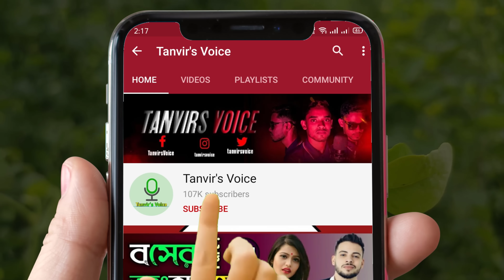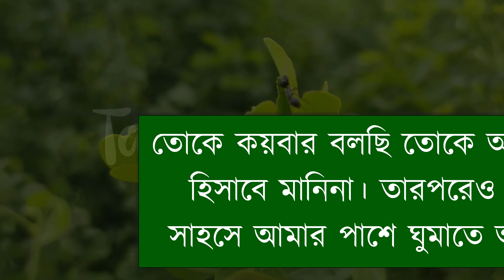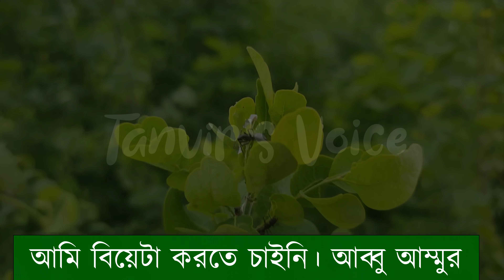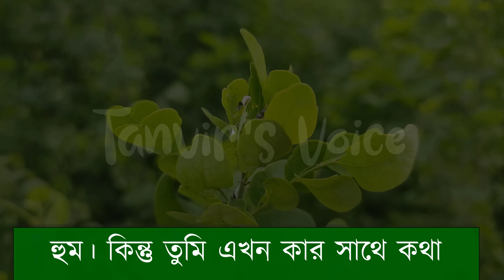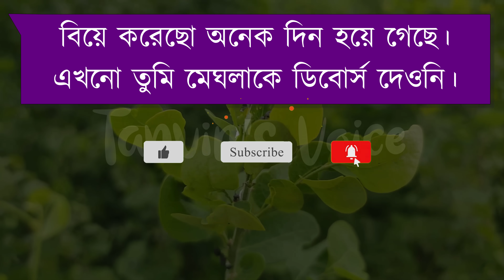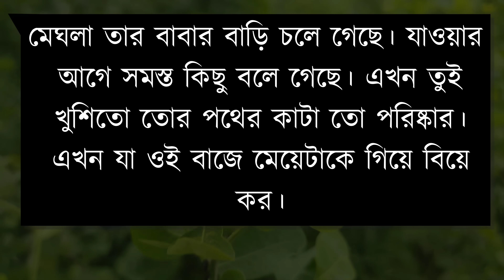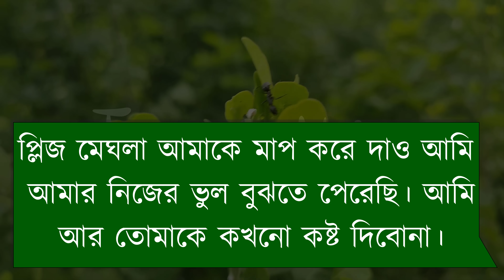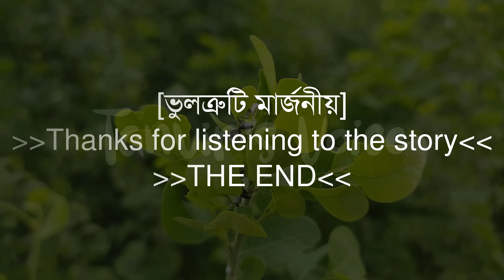জোর করে বিয়ে | দুষ্টু মিষ্টি ভালোবাসার গল্প | A Romantic Love Story | Tanvir's Voice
ধন্যবাদ সবাইকে ..

Voice: Tanvir Ahmed, Farzana Binta, Atik, Onu, Opu, Munna & Farjana

Script writer: মোঃ শাহরিয়ার ইফতেখায়রুল হক সরকার।